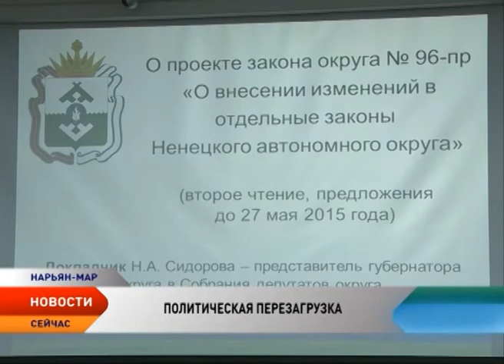Чиновникам в НАО отрезали стропы «золотого парашюта»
Депутаты Ненецкого округа приняли закон, лишающий местных чиновников так называемых «золотых парашютов». Речь идет об отмене денежных компенсаций при увольнении или сокращении с должности государственных и муниципальных служащих всех уровней. Напомним, ранее эти отступные составляли шесть окладов. Помимо прочего, законотворцы подрезали еще одну важную льготу. При выходе не пенсию чиновник больше не будет получать единовременную выплату в размере 10 окладов.

Стропы «золотого парашюта» чиновникам в НАО не подрезали, а отрезали. Официально. Соответствующий закон депутаты приняли единогласно. А ведь решение давалось не так просто. Избранники понимали — эта льгота существовала многие годы. Увольняясь, представители власти получали большие деньги. Одной прощальной суммы хватало, как минимум, на несколько месяцев, а то и лет, беззаботной жизни. Но это уже в прошлом. Законопроект, отменяющие выплаты, разработан по инициативе главы региона Игоря Кошина.

— Очень благодарен депутатам за конструктивный подход, — отметил губернатор Ненецкого округа. — В сложившихся экономических условиях это именно то, чего ожидают от нас избиратели, население округа. Абсолютно правильное, своевременное решение. И это замечательно, что по данному вопросу мы с депутатами солидарны – затянуть пояса придется всем.